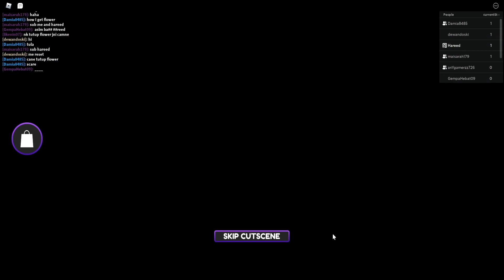UPIN IPIN ROBLOX| UPIN MENYESAL ADA CRUSH [ESCAPE EVIL CRUSH OBBY] (ROBLOX MALAYSIA)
ROBLOX MALAYSIA .UPIN PERGI RUMAH CRUSH NAK AJAK MAKAN TAPI ADA SESUATU YANG BERLAKU. KORANG NAK TAHU APA YANG BERLAKU? JOM TENGOK VIDEO NI SAMPAI HABIS.

Korang nak main dengan Abang Hareed boleh join Group Telegram ni